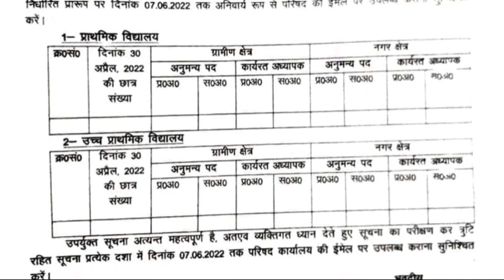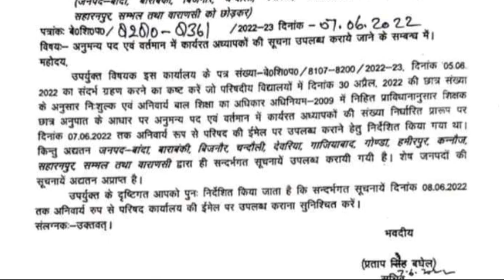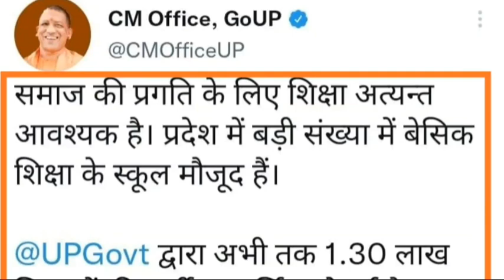BASIC EDUCATION DEPARTMENT NEWS|PRIMARY TEACHER STUDENTS RATIO|UPPRT|SUPERTET|PRT NEWS UP|CAREER BIT